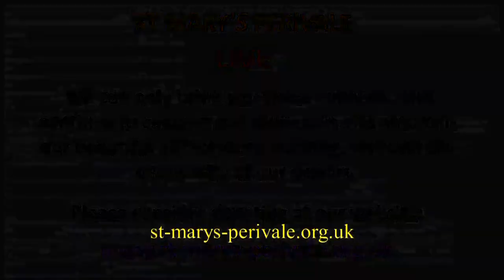St Mary's Perivale LIVE: Siqian Li (piano)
Carl Vine: 5 Bagatelles,
Beethoven: Fantasia in G minor Op 77,
Schubert: Impromptu in G flat D899 no 3,
Liszt: Sonata in B minor